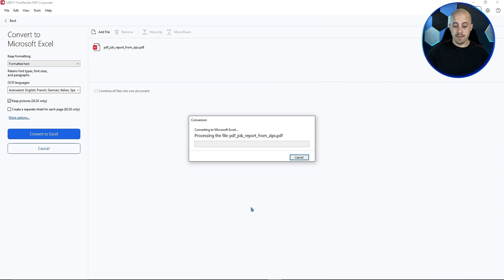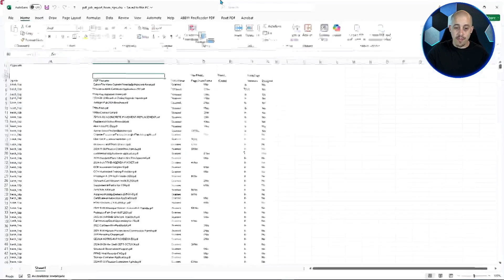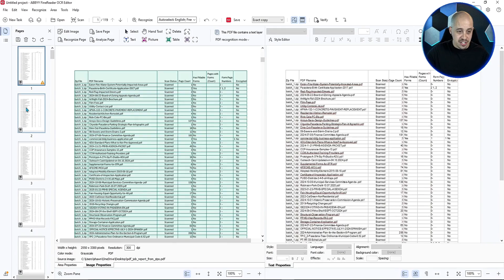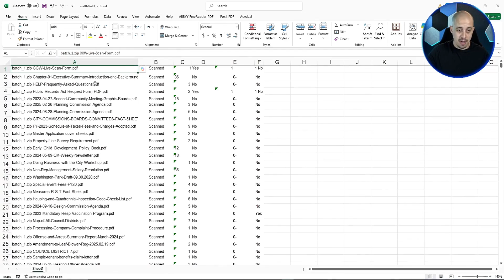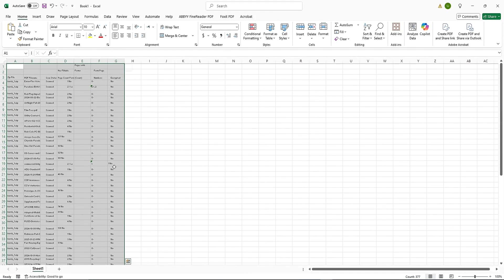How to Convert a PDF to Excel Using ABBYY FineReader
This video walks users through 3 ways to convert a PDF to Excel, using ABBYY FineReader PDF.

Get started using ABBYY FineReader as a PDF editor and digital accessibility tool